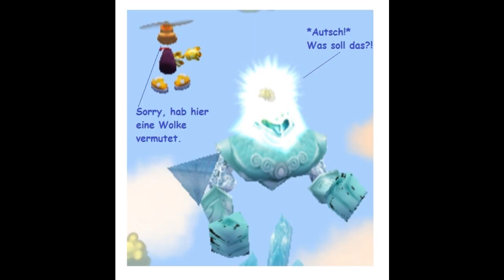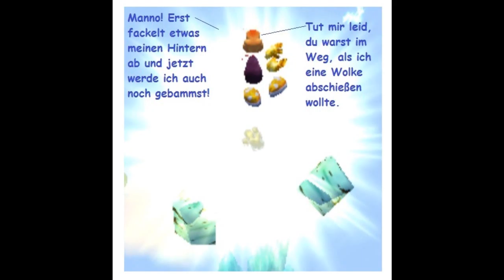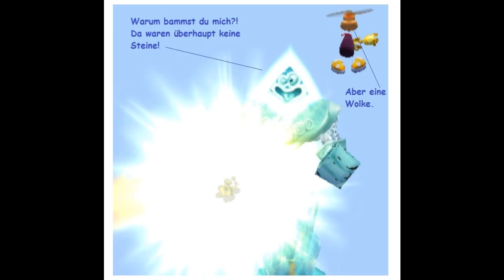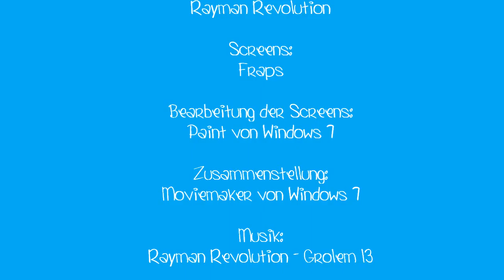Funpics 9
Und wieder ein Schwung "Funpics" oder auch "Comicpics" mit Rayman und Grolem 13, die sich mal wieder gehörig auf den Arm nehmen. Viel Spaß beim Schmunzeln :)
Den Vorgänger kann man sich hier anschauen: